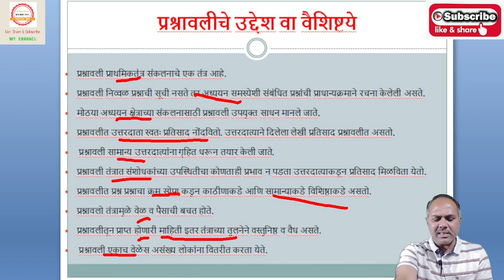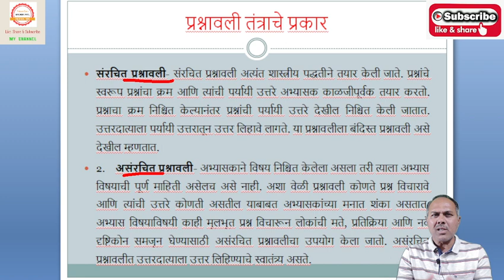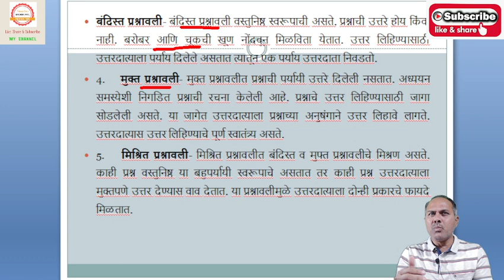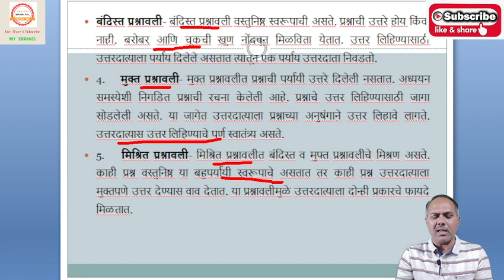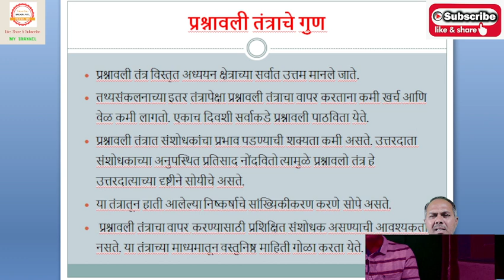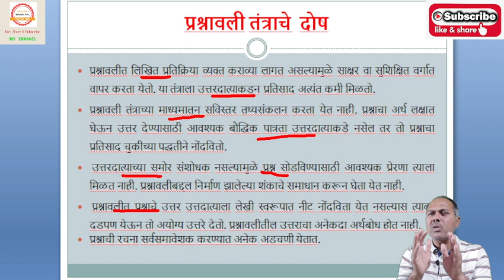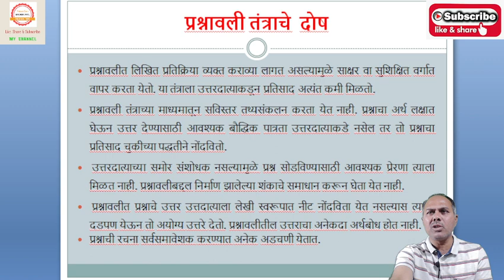प्रश्नावली तंत्र अर्थ, व्याख्या, स्वरूप, उद्देश, वैशिष्टये, प्रकार आणि गुणदोष questionnaire concept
Dr.Mahendra Patil
HoD Political Science
SPDM College, Shirpur
संशोधन प्रक्रियेत तथ्य संकलनासाठी विविध साधनाचा वापर केला जातो. प्रश्नावली देखील तथ्य संकलनासाठी वापरले जाणारे महत्वपूर्ण साधन असते. प्रश्नावली तंत्रात उत्तदात्याकडून शास्त्रीय पद्धतीने तथ्य संकलन करण्यासाठी प्रश्नाची एक सूची तयार केली जाते. प्रश्नावलीत अध्ययन समस्येच्या संदर्भातील प्रश्नाचा समावेश असतो. ही प्रश्नायलो लिखित स्वरूपात भरून घेतली जाते. ही सूची उत्तरदात्याकडे प्रत्यक्ष भेट पोस्ट वा कुरियर आणि ऑनलाईन पद्धतीने भरून घेतली जाते.